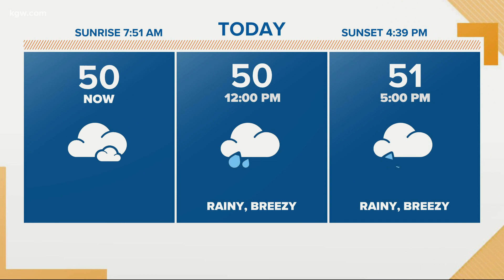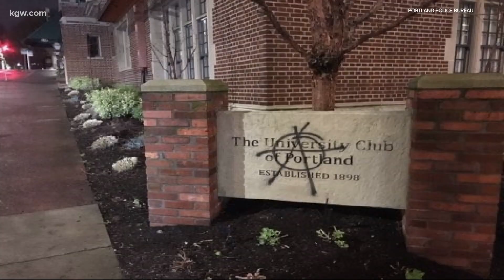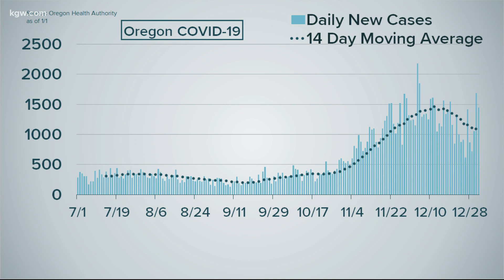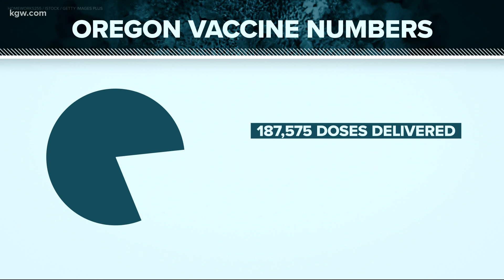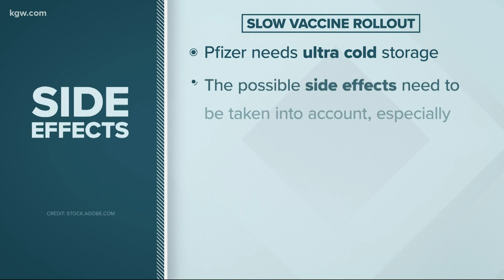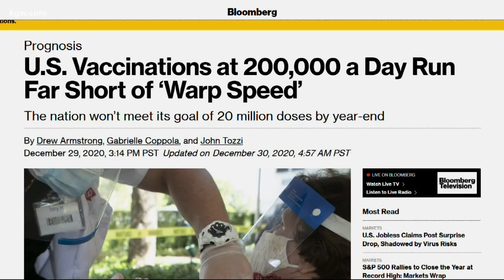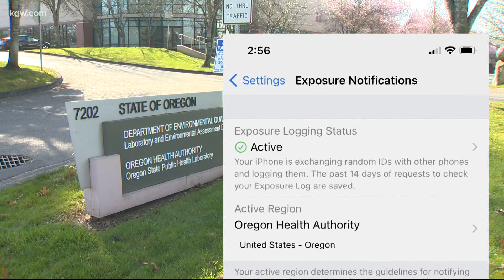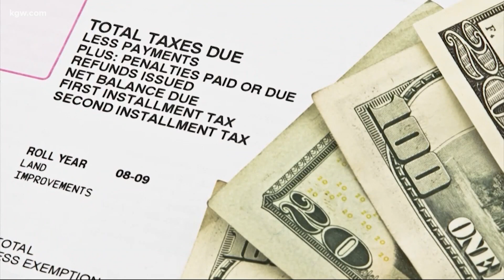Top Stories: Sunrise 1-2-21